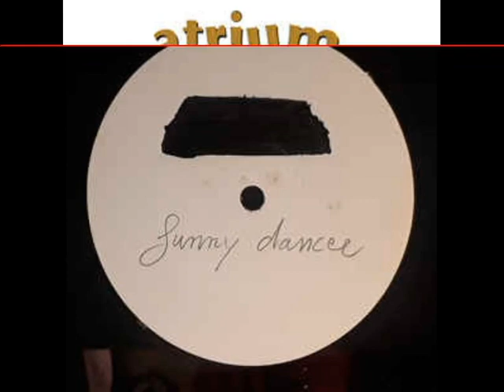The Atrium - Funny Dancer (Short Version)